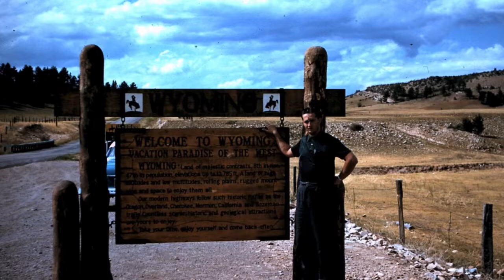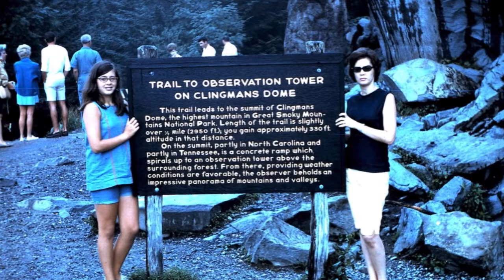Blake & Gere Wagner 65th Wedding Anniversary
Happy Anniversary.
Be devoted to one another in love.
Honor one another above yourselves. Romans 12.10